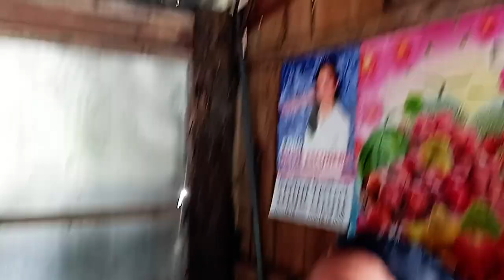PRINCESS ANGEL BABANGON NA